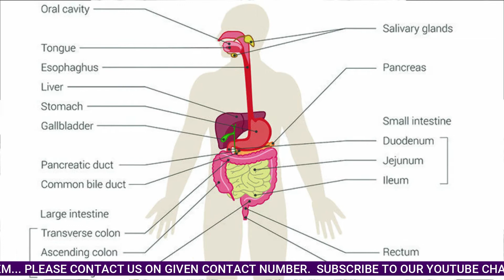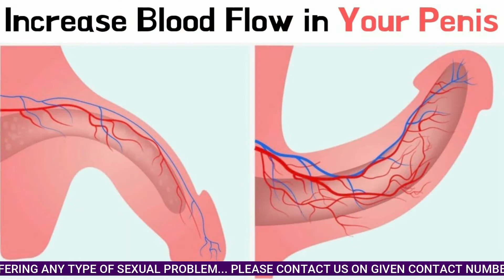लहसुन का चमत्कारी नुस्खा जो चर्बी को मोम की तरह पिघला दे / Lose Weight Up To 30 Kg In One Month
obesity that is being obese or fat is no less than a curse. It just doesn't mar your quality of life i.e. good clothes etc, but also opens dorr to a number of disease, cardiac problems being most important.
Motapa jaha apko na sirf apki quality of lofe ko kharab karta hai jaise aap achche kapde nahi pahan sakte, party me aap hasi ke patr ban jate hain, wahi doosri taraf motapa hazaro bimariyo ki jad hai, inme cardiac yaani dil heart ki problems sabse aham hain.
is video me lahsun se bane ek aise nuskhe ke bare me bataya gaya hai jo na sirf motapa ko door karta hai balki cardiac problems ko bhi khatm karta hai.
lahsun jiska botanical name Allium sativum hai ayurved me ek chamatkari dawai mana gaya hai.
garlic lahsun
lahsun ki 3 kaliya subah khane se aapki immunity badhti hai aur aap asani se sardi jukam ke shikar nahi hote.
Garlic benefits
lahsun ke fayde hindi
lahsun ke fayde urdu
lahsun kaise istemal kare
motapa kam karne ke liye lahsun kaise istemal kare
kya lahsun se dil ki bimari door hoti hai
heart diseas me lahsun ayurveda
weight loss
how to lose weight with garlic
lahsun se kis tarah wajan kam kare
lahsun dose
garlic dose for weight loss
garlic and warm water for weight loss